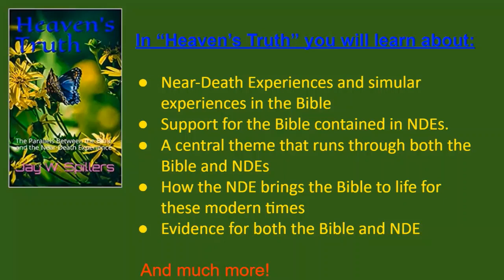Ryan Baer discusses techniques to have better mental health, including meditation.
Ryan has found a few things to help his mental health.
He has worked on his routine to maintain his mental health and is always open to making adjustments.

He found a job with a consistent schedule that allows him to do the things he needs to do. It is a great environment that supports him and he likes the leadership he brings to the table. Much improved from previous jobs so that is key.

He also exercises regularly and watches his diet. I also take vitamin D daily, magnesium, and iodine with kelp.

He makes sure to get 7 to 8 hours of sleep, He writes and listens to music frequently and sometimes while he writes.

He has studied mediation and he knows there are different forms. From what he's learned, he does a form of meditation when he listens to music.

Music is a big part of Ryans's life.

Ryan also has made an impact on social media and my blog. Ryan has had people reach out to him for advice and that they like what he writes about.

Ryan believes he has found his niche, which is why it is now his passion project.

Ryan has a deep understanding of the things he writes about and the control he has on his lifestyle.

Jay's books on Amazon

NOTE: The views expressed by guests are those of the guest, and do not necessarily reflect the views of the host or this podcast.